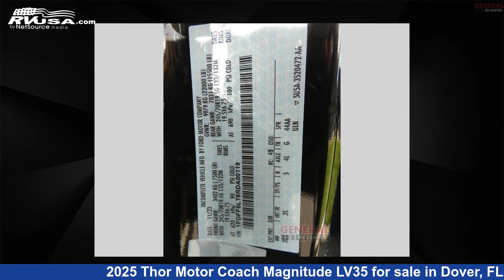Phenomenal 2025 Thor Motor Coach Magnitude Super C RV For Sale in Dover, FL | RVUSA.com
This 2025 Thor Motor Coach Magnitude LV35 is a Super C RV. It is located in Dover, FL 33527 and is offered for sale by General RV Center. This New Thor Motor Coach Is 36' 0" in length and features sleeps 6, Slideout, and 75 gal fresh water capacity. The floorplan layout of this Super C features Bunk Over Cab, Outdoor Entertainment, Rear Bedroom. This 2025 Thor Motor Coach Magnitude LV35 is built on a Ford F-600 chassis.